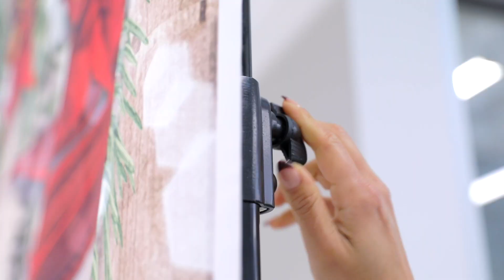Santa Comes to South San Francisco! | OWN Real Estate Holiday Toy Drive Recap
It's the most wonderful time of the year! Enjoy the time lapse of our 2021 Holiday Toy Drive, with a guest appearance from Santa! We love getting to put on events for our community and support local charities.